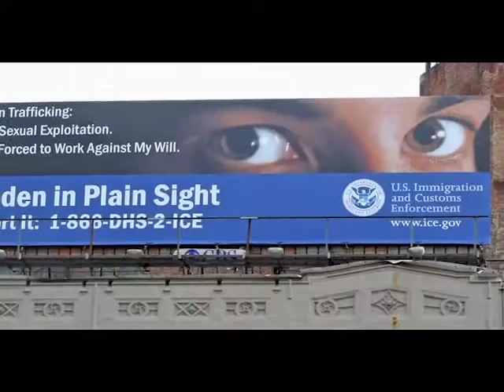PBS Great Decisions 2010 Excerpts: The Dark Side of Globalization Introduction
Great Decisions 2010, Episode 3: The Dark Side of Globalization

Learn how drug cartels, human traffickers and online scam artists benefit from a "flattened" world.